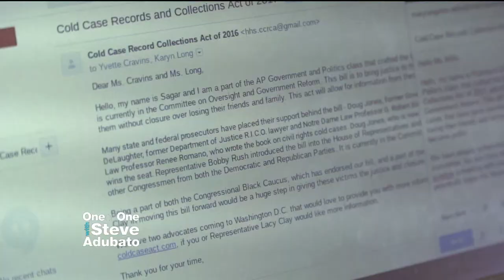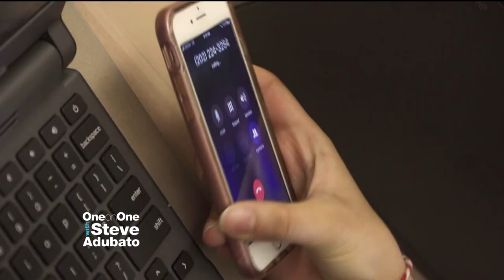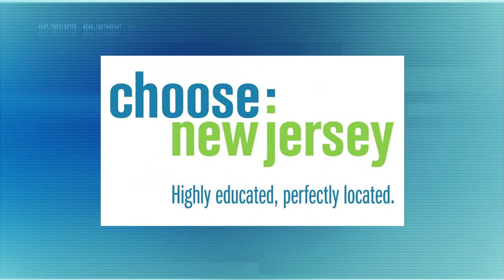Students Strive to Get Civil Rights Cold Case Act Passed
As part of our Teacher Appreciation Week series, Steve Adubato goes One-on-One with Stuart Wexler, AP Government and Politics Teacher at Hightstown High School, to talk about how his students are working to get the Civil Rights Cold Case Records Collection Act passed, in hopes to resolve some issues from history and help move forward with racial issues that we deal with today.